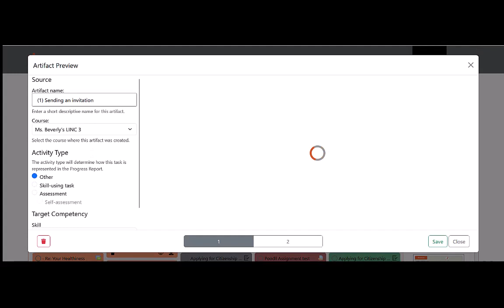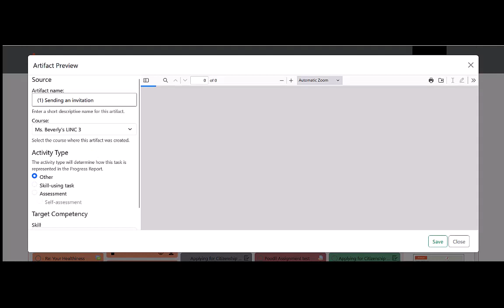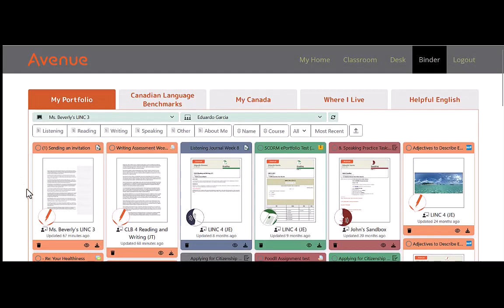How to Delete Artifacts in an Avenue.ca ePortfolio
This tutorial explains how teachers can delete artifacts in an Avenue.ca ePortfolios. It shows how to delete pages within a multipage artifact, as well as how to delete an entire artifact.